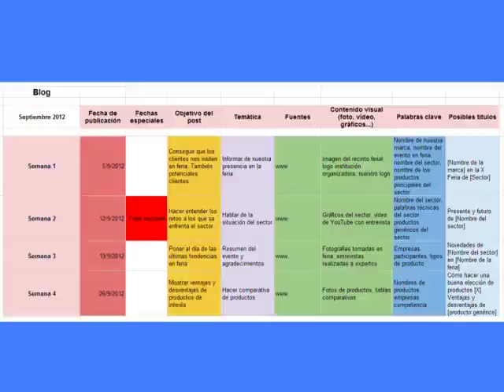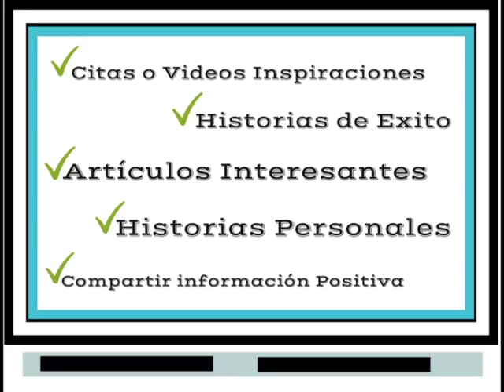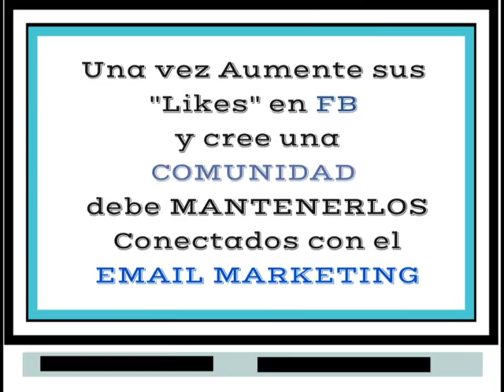LILIANA CARRILLO APRENDA Y EMPRENDA #4